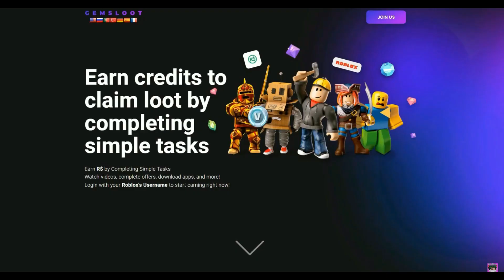2T+ Combined Damage w/ 6 Star Gon | DUO GAME PLAY | All Star Tower Defense ROBLOX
Use Code "ADMIN" for 20 Robux
Track4:Legends Never Die ft. Against The Current (CADU! Remix)
Track6: Billie Eilish - everything i wanted (CADU! Remix)

2T+ Combined Damage w/ 6 Star Gon | DUO GAME PLAY | All Star Tower Defense ROBLOX